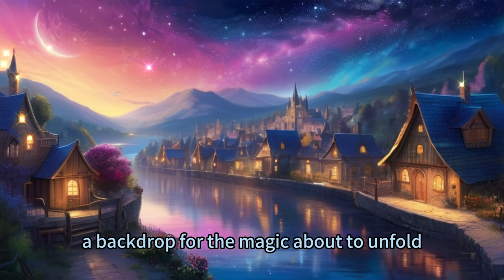Bedtime Story for Little Ones 👒🌙 | Amy's Time-Traveling Hat Adventure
Embark on a captivating bedtime journey with Amy in "Amy's Dreamy Adventure," a delightful story that will whisk your little ones away to a world of imagination and tranquility.👒

Follow Amy as she sets out on a magical voyage across the stars, through whispering forests, and into the heart of enchanting landscapes. This beautifully crafted bedtime story is designed to spark your child's imagination while soothing their mind for a restful night's sleep.

Featuring gentle adventures, soothing scenes, and lovable characters, "Amy's Dreamy Adventure" is perfect for children aged 1-9. From visiting fluffy Cloud Castles to encountering storytelling trees in the Whispering Woods and swimming with singing mermaids in the Sea of Tranquility, this story is sure to captivate young listeners.

🌜Why This Story?

Imagination & Calm: Stimulates children's creativity while promoting relaxation for bedtime.
Engaging for Young Minds: Vivid descriptions and gentle adventures keep children engaged and ready for sleep.
Ideal Bedtime Length: Just the right duration to make bedtime a smooth, enjoyable experience.

🌟Story Highlights:

Explore the wonders of the Cloud Castle and meet playful cloud bears.
Listen to the tales of storytelling trees in the Whispering Woods.
Dive into the Sea of Tranquility for a dreamy swim with singing mermaids.

💤Making Bedtime a Dream:
Incorporate "Amy's Dreamy Adventure" into your child's bedtime routine to create a world of dreams and excitement. Watch as they eagerly anticipate bedtime, filled with anticipation for their own magical adventures.

Share the joy of dreams and imagination with your family every night!